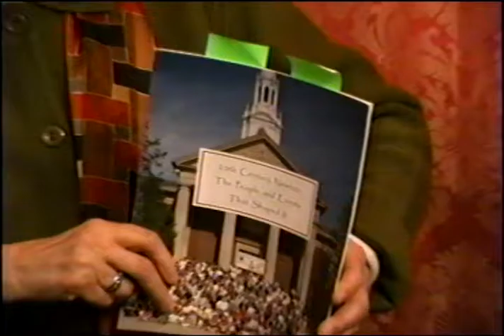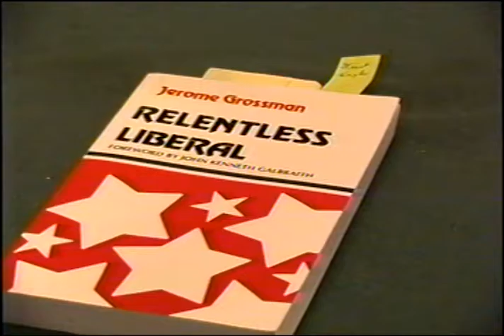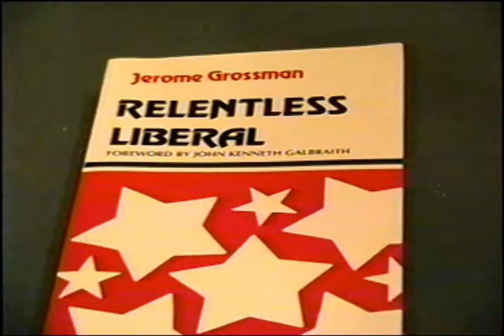Voice of Women Oral History Project: Rohna Shoul, 2002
Voice of Women (VOW) was a Newton, Massachusetts based nuclear disarmament organization formed in 1960 which continued through the Vietnam War and beyond. Newton2000 History Committee, the City of Newton Women's Commission and VOW members collected oral histories from the founders of the organization.